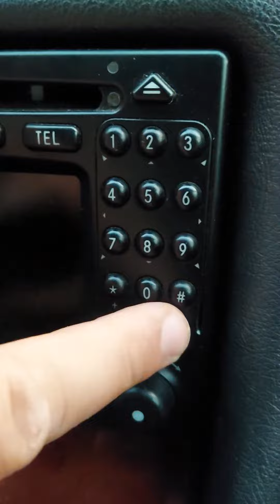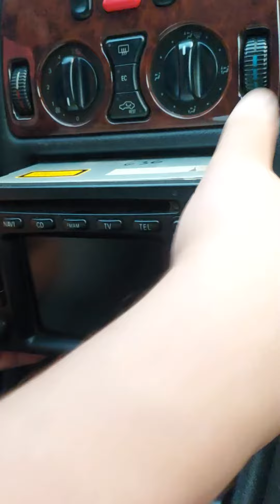demontaż radia mercedes clk. jak zdemontowac radio mercedes